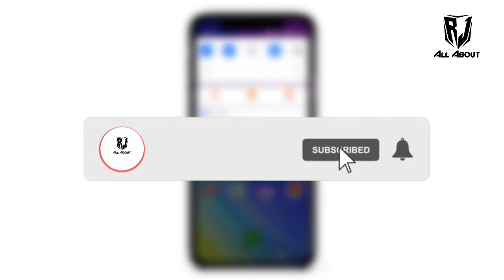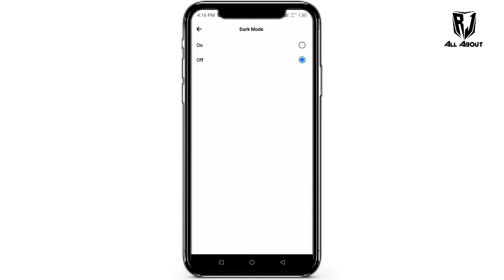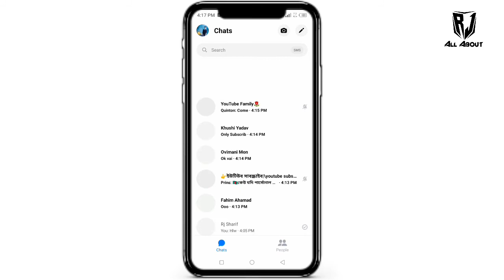Facebook Dark Mode New Update 2021 | How To Enable Dark Mode In Facebook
সবাই বন্ধু করে নিন
🖕🖕এখানে কিক্ল করে 🖕🖕এবং যেকোন ধরনের সমস্যার জন্য যোগাযোগ করুন।

facebook dark mode enable kibabe kore

how to enable facebook dark mode in Bangla

facebook dark mode kaise kare

facebook dark mode kaise karenge

facebook dark mode setting

fb dark mode

facebook me dark mode kaise on kare

facebook dark mode 2020

facebook lite me dark mode kaise on kare

facebook dark mode android

facebook dark mode update 2020

how to on dark mode in facebook

how to on dark mode in facebook lite

fb dark mode

how to dark mode facebook

how to dark mode facebook ios

how to dark mode facebook android

Disclimer:-This video was not intended to be used here for your sole purpose, so everyone will watch and use it in good faith, and this video has been created by opposing YouTube videos. You will always watch the entire video and enjoy the video with each of us. But do not use it in a bad way